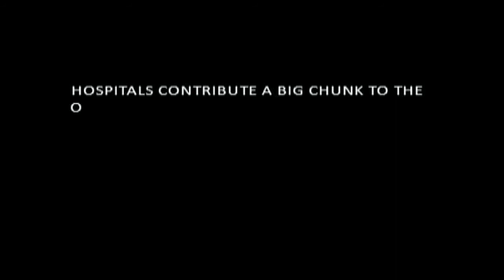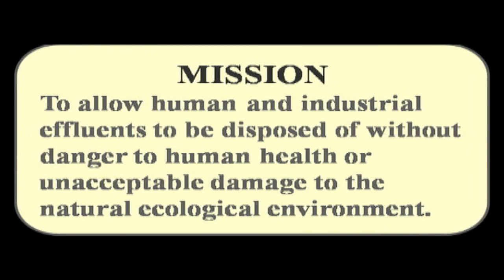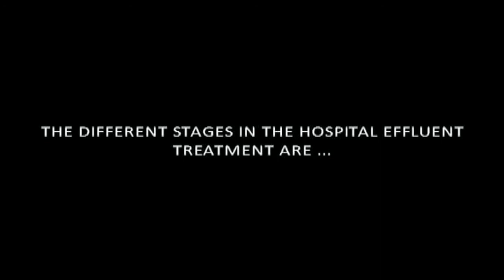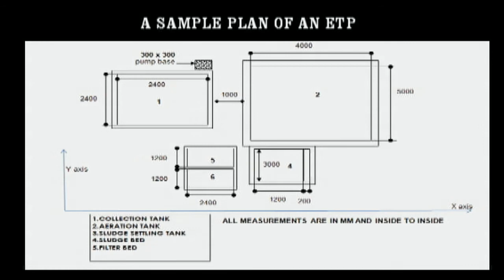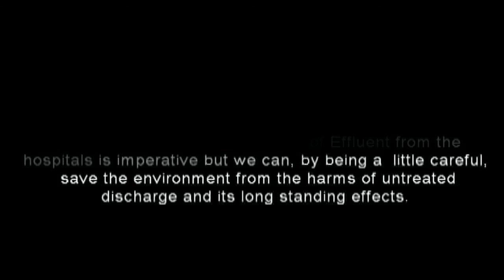Challenges Of Liquid Waste Management In Hospitals A Film On Efficient Waste Water Management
A short film on effective hospital effluent management.